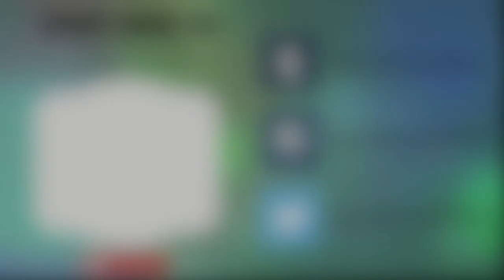Let's Play - Fresh Prince of Bel Air [EPISODE 2: HOUSE PARTY GONE WRONG!]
♥ Read Below ♥

♥ In this part, Will tries to throw a party but it doesn't quite go as planned. Also, since I just created a new intro for this channel, I included for this video but it will be back to normal in the next one!

(where you can find the CC I download)
Origin ID: janineisabaws